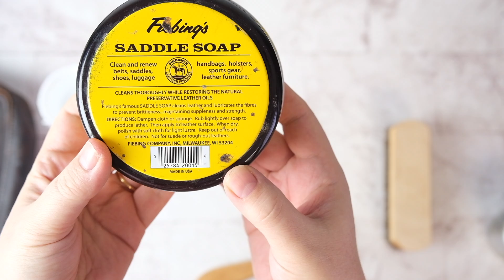Revive Your Leather with Saddle Soap: Watch How It Works!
This content is not sponsored; I just really like the soap.

Fiebing's Saddle Soap is a high-quality leather cleaner that is specially formulated to gently cleanse and moisturize leather surfaces. This soap is designed to remove dirt and grime while helping restore the natural oils in leather, which can help prevent cracking and drying out. It is perfect for use on saddles, boots, shoes, jackets, and most of your smooth-surface Traveler's Notebooks.

Fiebing's Saddle Soap is easy to use; apply with a damp brush, work into a lather on the brush, scrub gently, and then wipe away the excess with a clean cloth.   Allow to dry then buff with a soft brush.  With regular use, this soap can help keep your leather looking its best for years to come.

You'll see in the video a demonstration of several kinds of our leather.  Hope you enjoy it!